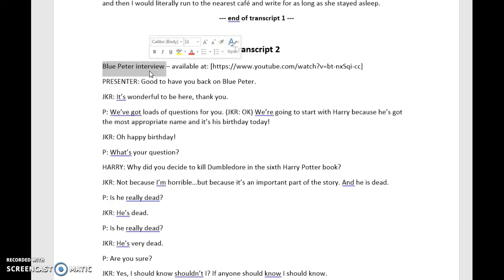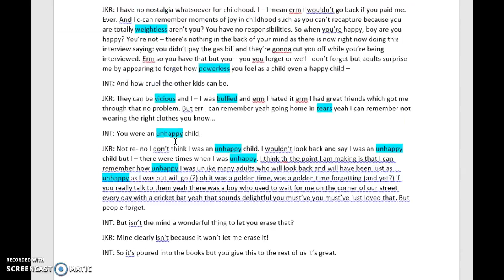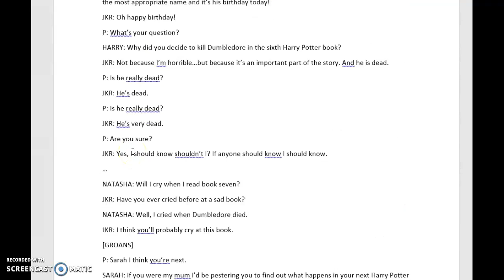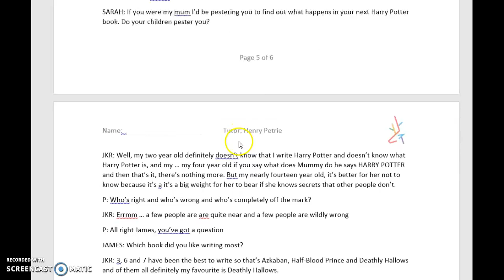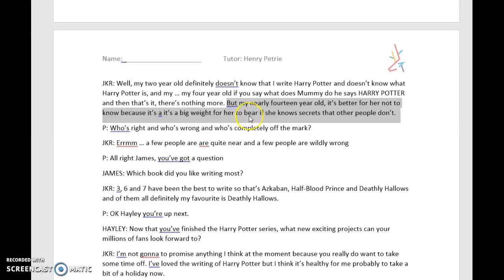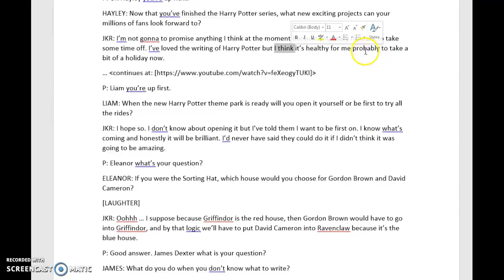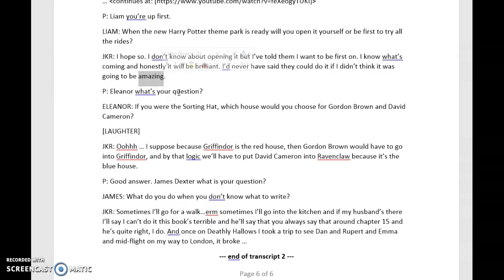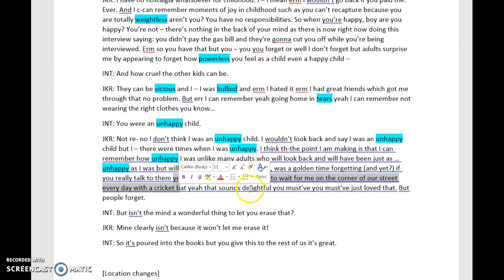Analysing the 'Blue Peter' interview